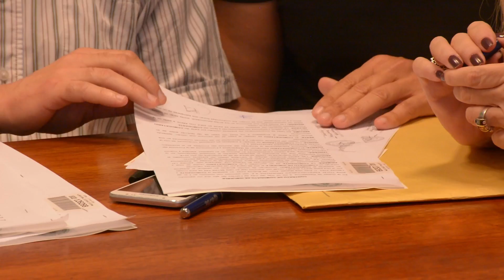EL CONCEJO MUNICIPAL GESTIONÓ INMUEBLES PARA EL CLUB SIXTY Y LA ASOCIACIÓN DE MAGISTRADOS